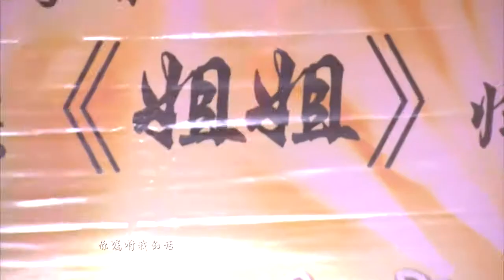【HD】李春波-姐姐MV [Official Music Video]官方完整版